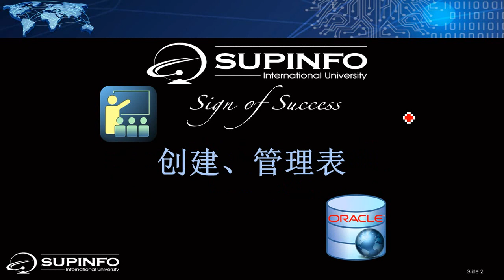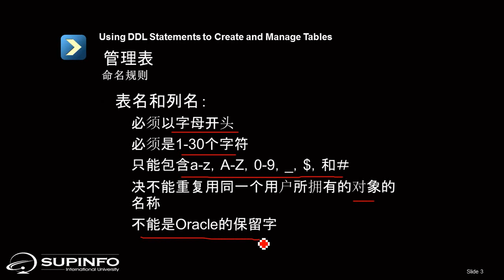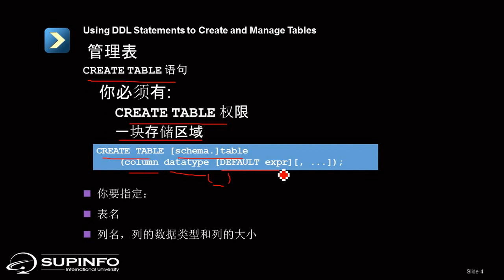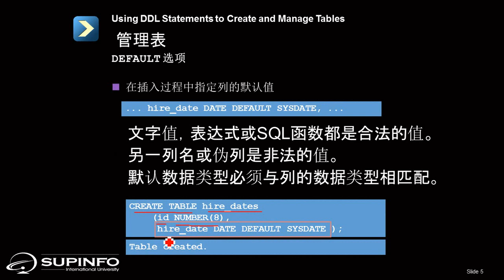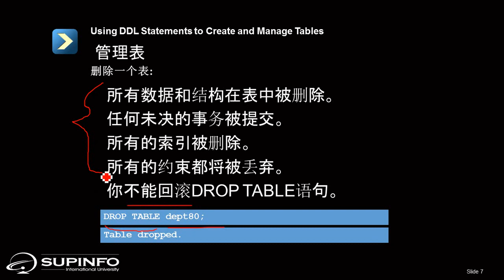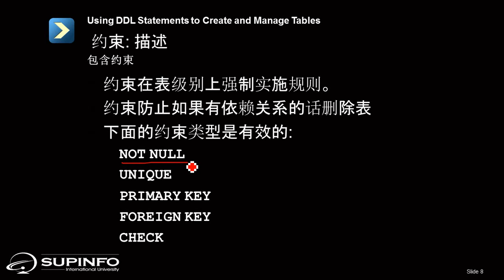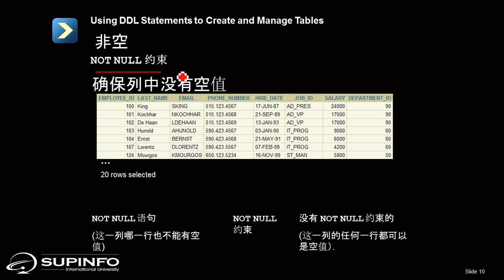Oracle sql 9